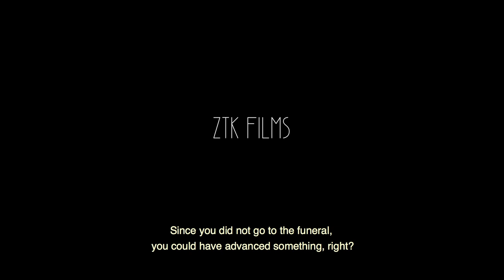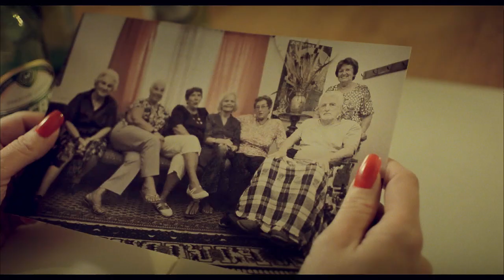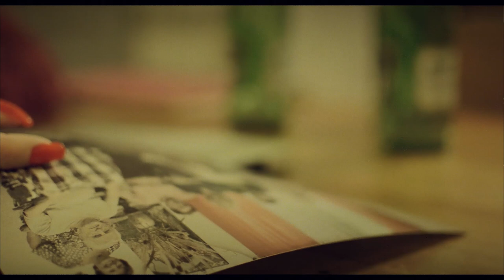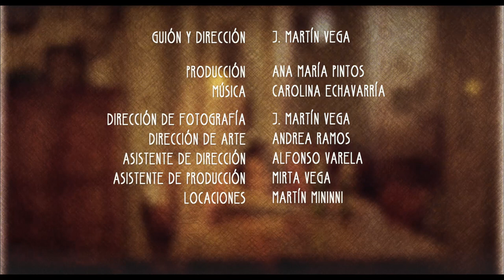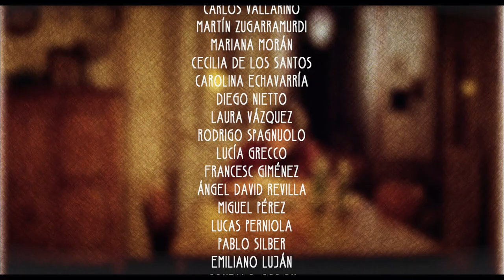Descenso - Cortometraje - Short Film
Drama short film by J. Martín Vega from Uruguay - 2017

Mención especial del Jurado - LatinUy 11 - Punta del Este - 2019
Mejor Música - Premios Latino - Marbella - 2018
Mejor Dirección - Premios Latino - Marbella - 2018
Mejor Fotografía - Premios Latino - Marbella - 2018
Semi Finalista - San Mauro Film Festival - Turín - 2018
Selección Oficial - Montevideo Fantástico 11 - Uruguay -  2018
Selección Oficial - Festival Internacional de Cine del Uruguay - Cinemateca - 2018
Selección Oficial - Inshort Film Festival - Lagos, Nigeria - 2018
Selección Oficial - Barcelona Planet Film Festival - 2018